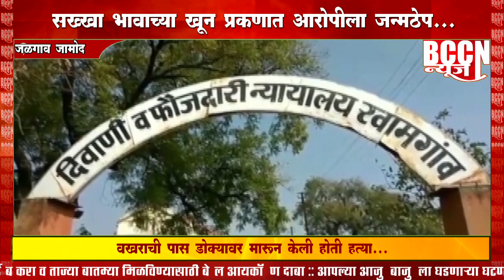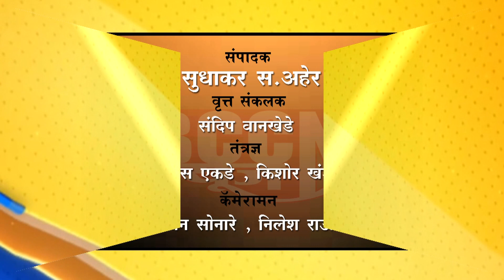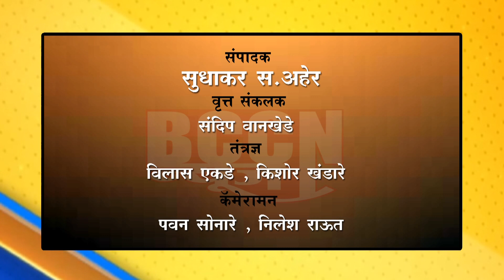जळगाव जामोद- सख्या भावाच्या खून प्रकरणात आरोपीला जन्मठेप...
वखराची पास डोक्यावर मारून केली होती हत्त्या...
भावाच्या पत्नीकडे केली होती शरीर सुखाची मागणी...